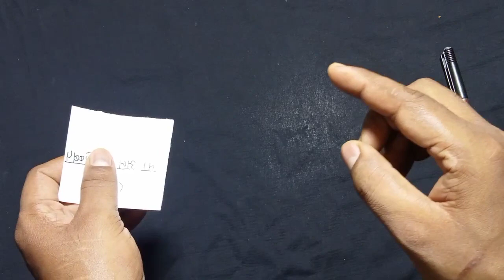अपने पैर पर नाम लिखकर वशीकरण | vashikaran mantra for love || pair par naam likhkar vashikaran | लौंग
मै (मुकेश कश्यप ) आपके अपने मुकेश कश्यप सविता चैनल पर स्वागत करता हूं

मित्रो आपसे हाथ जोड़कर विनती है की  मन में गलत इरादों व गलत भावनाओ से इस टोटके को न करे

हमारी पिछली वीडियो प्याज से वशीकरण वाली वीडियो देखने के लिए नीले रंग के लिंक पर टच करे

नोट:-

हमारे द्वारा बताएं सभी टोटके सही है जिनसे लाखो करोड़ो लोगो को फायदा हुआ है। यदि आपका काम नहीं हुआ है तो आपसे टोटके को करने में कहीं पर चूक हो गई होगी ।हम जो भी उपाय बताते है वे जन हित के लिए है  कृपया हाथ जोड़कर विनती है कि इनका गलत प्रयोग बिल्कुल न करे।

नोट :- हमारे सभी टोटके जन हित के लिए है । आपसे हाथ जोड़कर विनती है कि इनका गलत उपयोग न करे मतलब अपनी काम वासना या बेवजह किसी को नुक्सान पहुंचाने के उद्देश्य से ये टोटके न करें। यदि फिर भी आप गलत उद्देश्य मन में गलत धारणा से कोई भी उपाय करते  हैं ।तो इसका उल्टा परिणाम भी हो सकता है। जिसके  आप  खुद जीमेदार होगे।

cover topic.

(1) kil se vashikaran
(2) कील से वशीकरण
(3) naam se vashikaran
(4) vashikaran totke
(5) naam likhkar vashikaran
(6) sambhog vashikaran
girlfriend vashikaran
लोहे की कील के टोटके
लोहे की कील के उपाय
जूते की कील से वशीकरण
vashikaran mantra for love
जूते से वशीकरण,